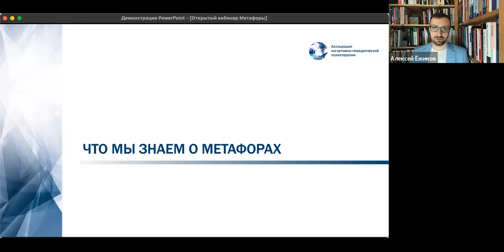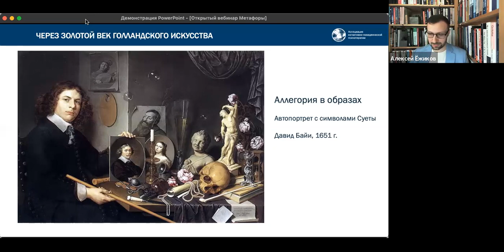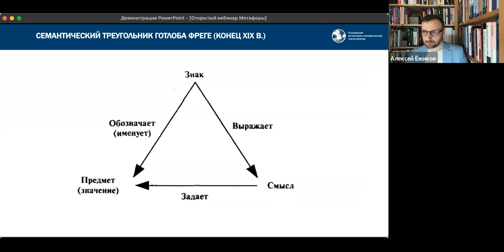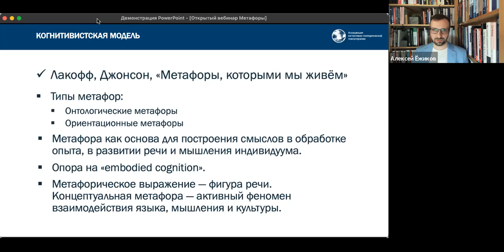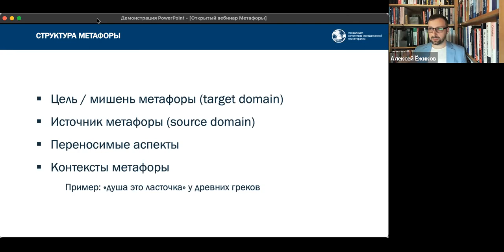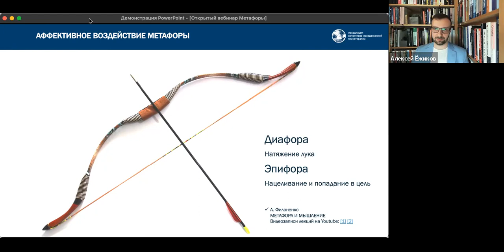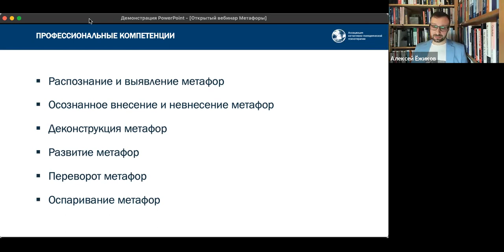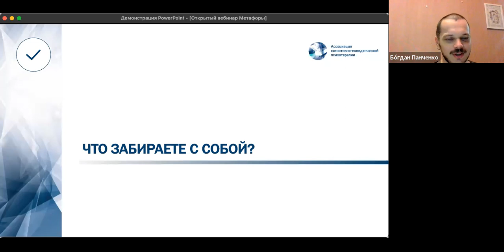Запись вебинара “Метафоры в терапии, консультировании и коучинге. Введение”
Делимся с вами записью вебинара на тему “Метафоры в терапии, консультировании и коучинге. Введение”.

В ходе вебинара вы ознакомитесь с современными научными представлениями о метафорах в когнитивно-поведенческом подходе и их успешным практическим применением в клиентской практике.

📌 Темы вебинара:
- наука о метафорах
- метафоры специалиста
- метафоры клиента

👤Ведущий: Алексей Юрьевич Ёжиков -  бизнес-коуч, руководитель секции «Коучинг» Ассоциации КПП, партнёр “Zest Leaders”. С 2015 года специализируется на коучинговой работе с владельцами бизнеса и руководителями высшего звена.

Алексей Юрьевич является аккредитованным супервизором Ассоциации КПП и Ассоциации русскоязычных коучей. Автор, ведущий, тренер программ развития лидеров и корпоративного обучения в крупных компаниях. Среди клиентов — “Газпром нефть”, СИБУР, Холдинг НЛМК, ПАО Сбербанк и многие другие крупные компании. Член Национальной Федерации профессиональных менторов и коучей.

📣 Вебинар проходил в рамках анонса онлайн-семинаров «Метафоры в терапии и коучинге», которые начнутся 5 октября 2022 года.